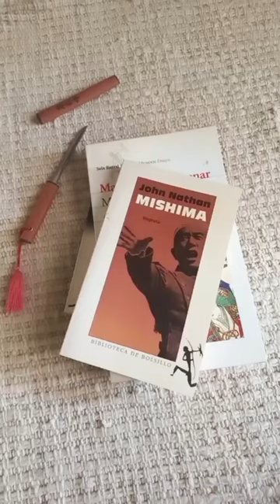Libros sobre Yukio Mishima